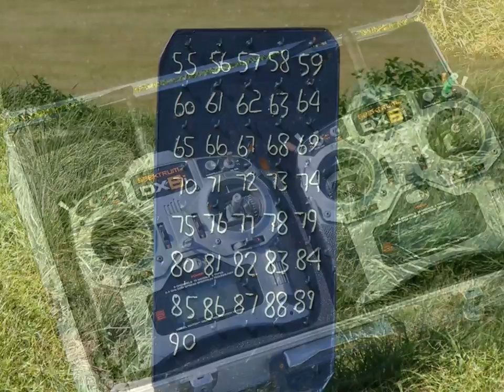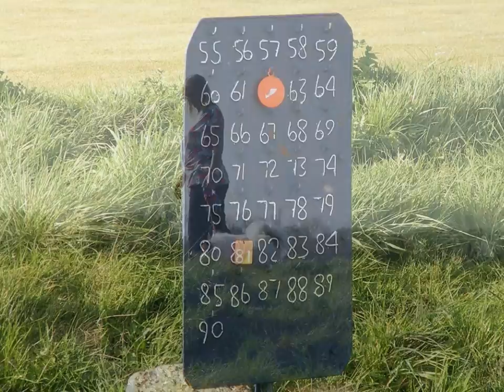At Last At The Field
After 7 months our flying field has now been re-worked and grass seeded so it is flat. Money well spent.
My first time at the filed since it opened...
Enjoyed the warm sunny day.